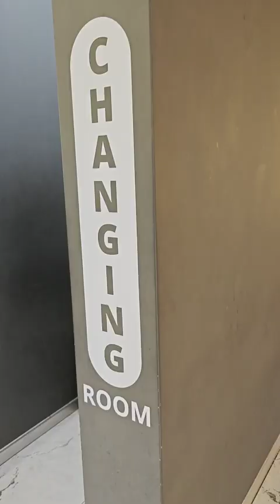Flying Krishna | Gravity Zip | Airpower | Flying Skydiving Skydive With Full Safety in Hyderabad 👌